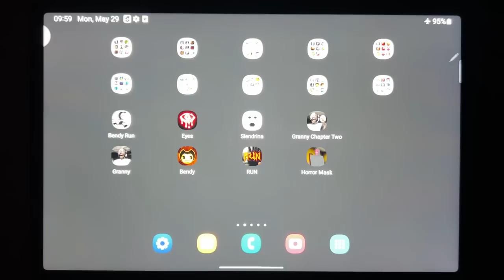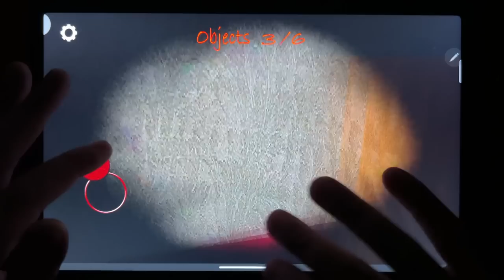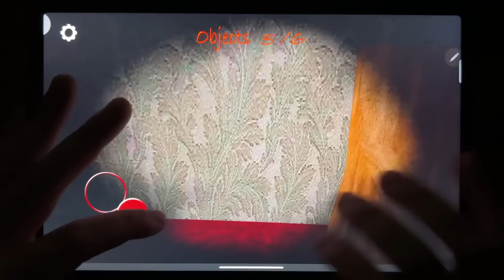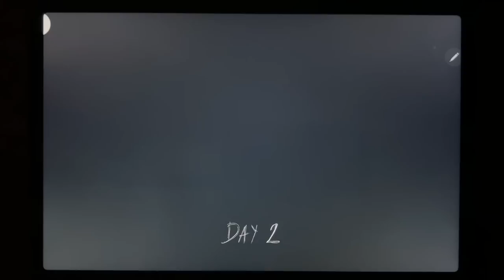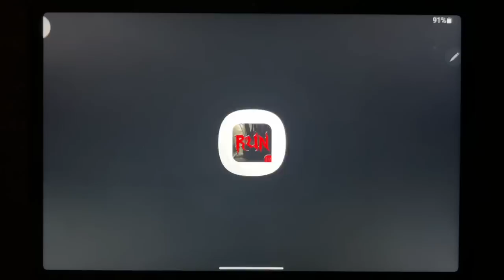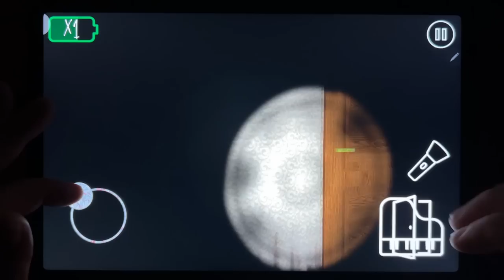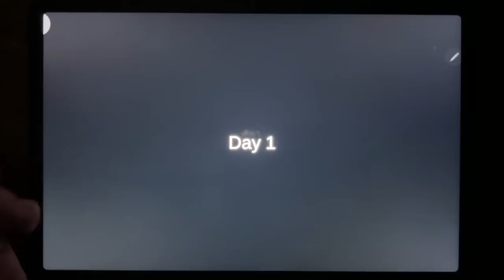Bendy Run, Eyes, Slendrina, Granny Chapter 2, Granny, Bendy, RUN, Horror Mask